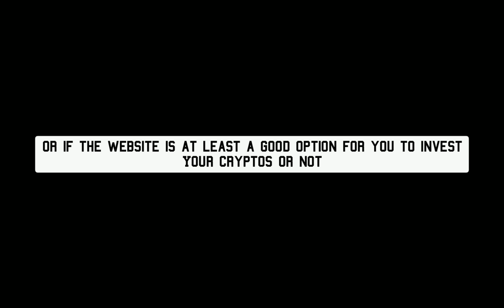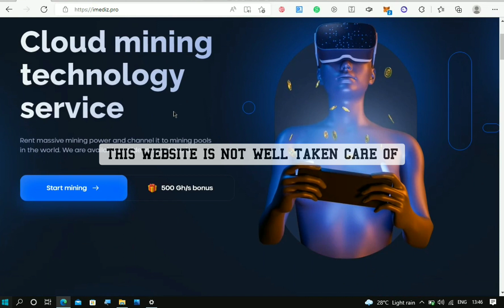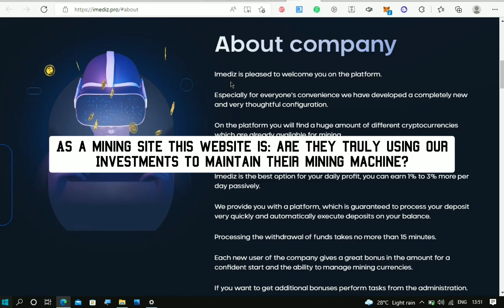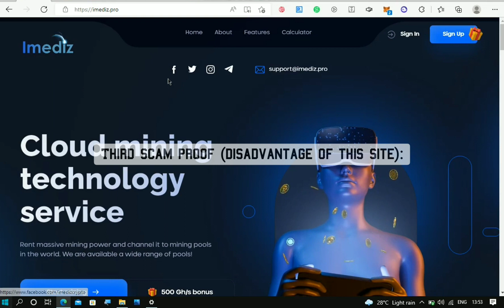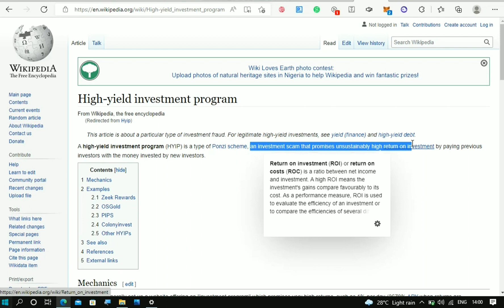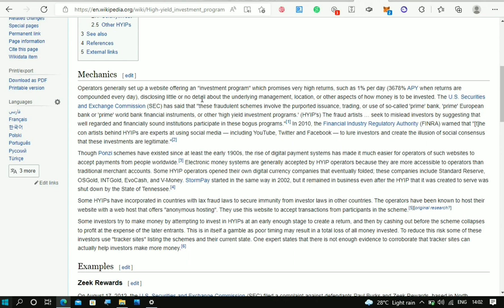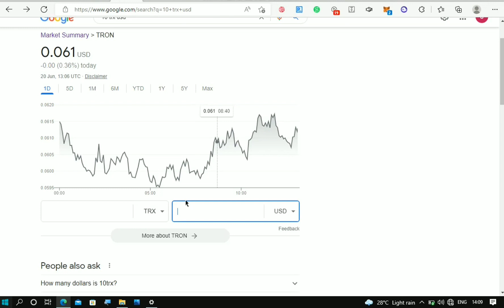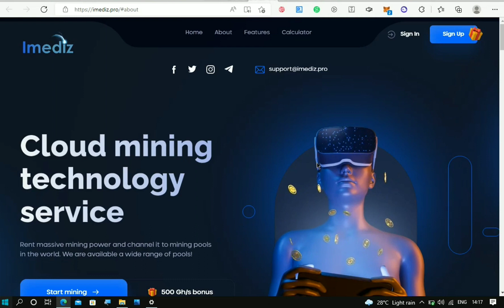Imediz.Pro New Mining Site: Honest Review (Scam Or Legit?) Real Truth!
This video is on imediz.pro which is a new crypto mining site and I made an honest review on the imediz.pro to tell y’all the real truth as to if imediz.pro is scam or truly legit.
So if you want to know:
If imediz.pro is a scam or a legit crypto mining site or
If imediz.pro is a good option for investing your cryptos (a good investment site) or not or
If you can get paid from mining for free on imediz.pro or not then watch this video to the end as I answered all of that.
And I also listed down the future of imediz.pro if it’s going to scam out in future or not.

Imediz.pro is a crypto mining site that you can use to mine free bitcoin, mine free Ethereum, mine free bnb and many other coins out there.
But is it really real?

tron mining legit,
tron mining free app,
tron mining withdrawal,
best tron mining website 2022,
best tron mining website,
best tron mining,
best tron mining website today,
best tron cloud mining platform,
tron fast mining,
tron trx free mining,
free tron mining,
free tron mining website 2022
bitcoin, crypto, crypto news, earn jmpt, free crypto, free crypto airdrop, free crypto mining apps, free crypto mining sites, free cryptocurrency earning,